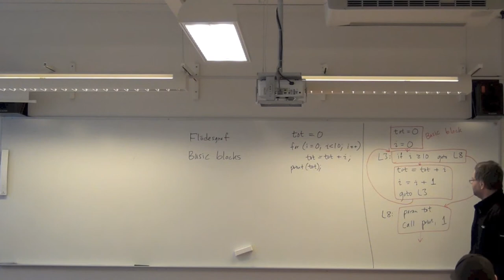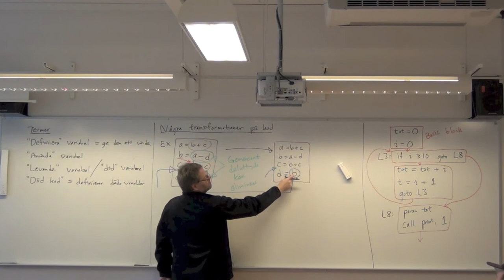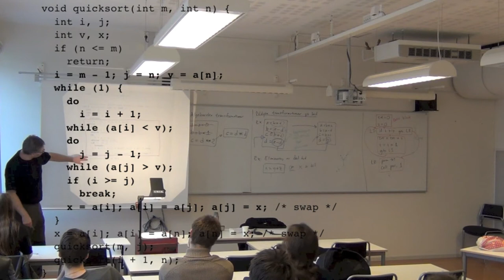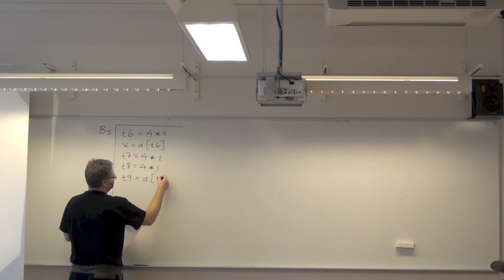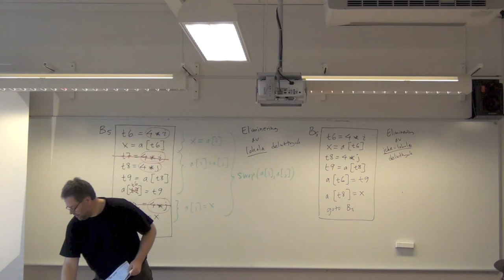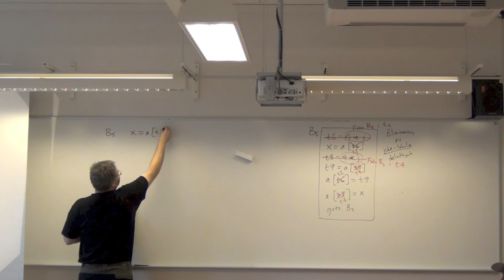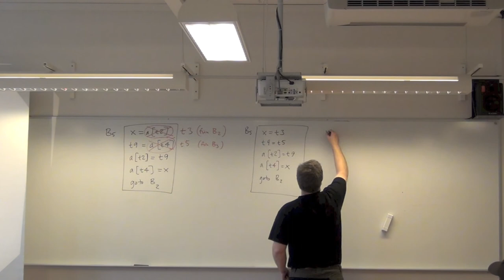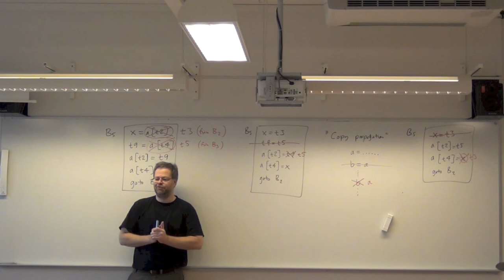Mellankod och optimering (Kompilatorer och interpretatorer föreläsning 11) del 2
Mellankod. Treadresskod. Maskinoberoende optimering.
Den här föreläsningen består av tre YouTube-filmer.
Det här är del två, från andra timmen första dagen.